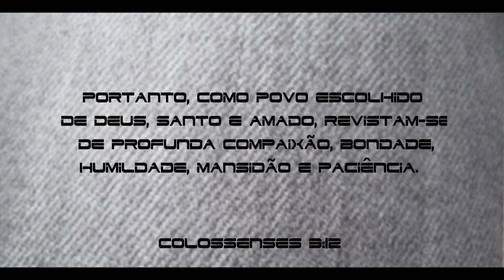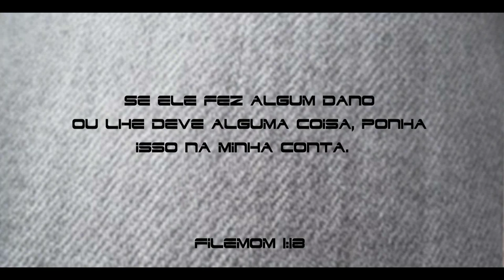Revestindo-se de Compaixão